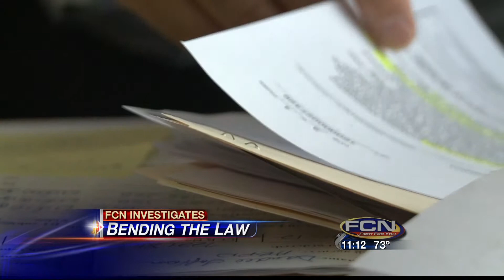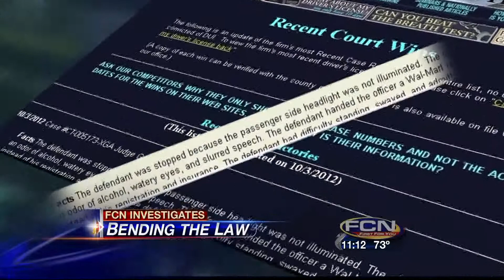Bending the Law: Excuses for DUI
People use any number of excuses when they're pulled over for drunken driving, but do any of them work?